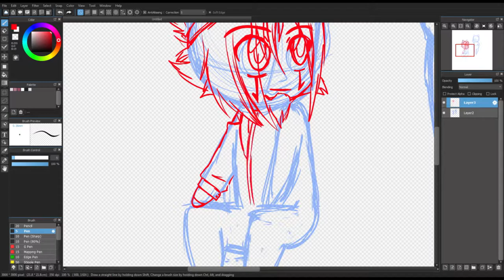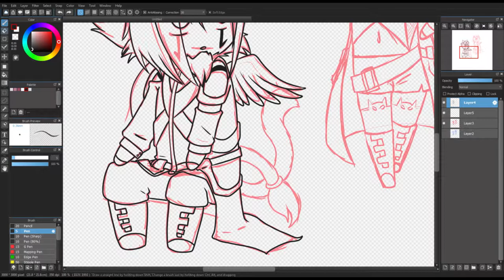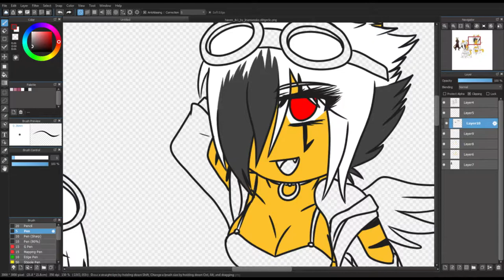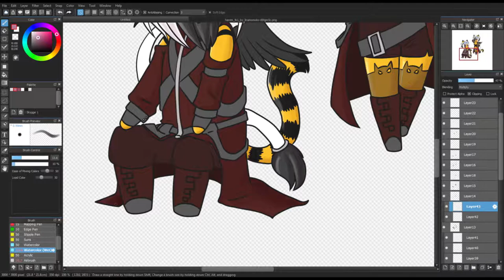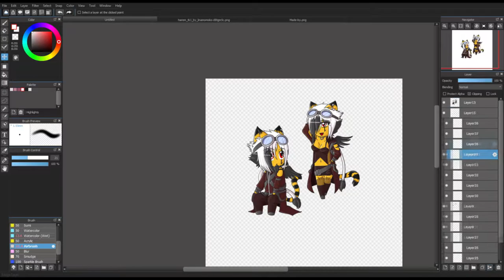Chibi Takeru and Takira 2015 designs | Speedpaint #2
Video Music ► Future by JJD